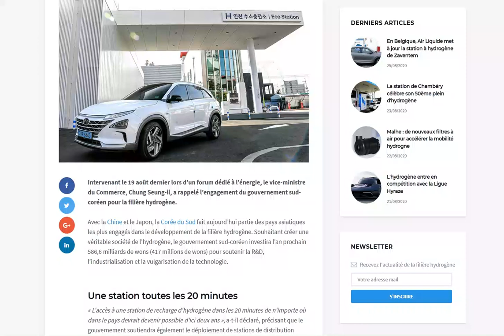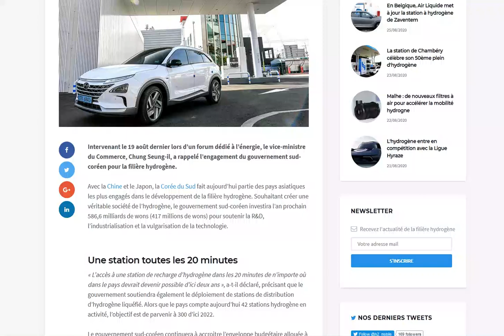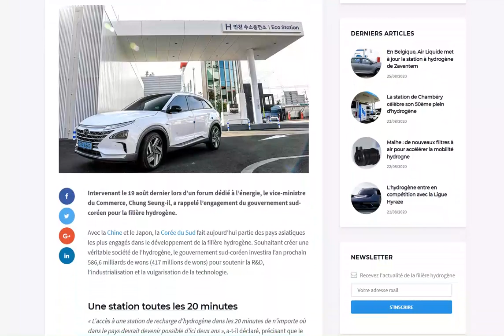Hydrogène : la Corée du Sud a de grandes ambitions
Un pays à fond derrière l'hydrogène !